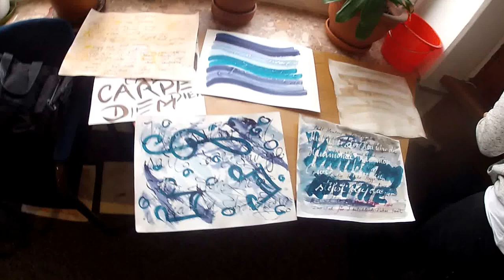6/10 Curso de Caligrafía en Klingberg 2015 Peter Unbehauen Calígrafo